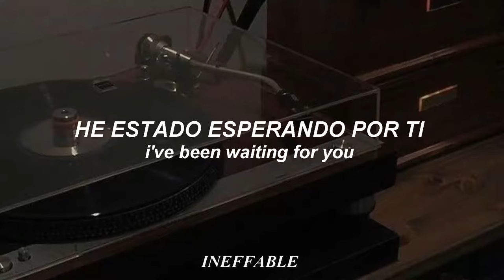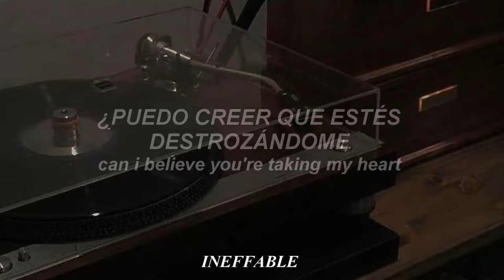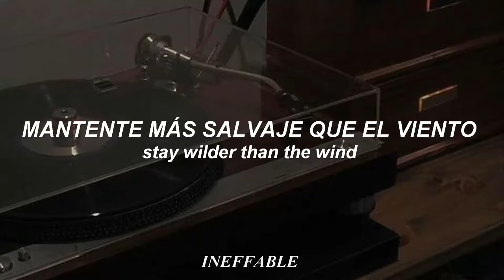Come Undone - Duran Duran (Traducción al Español)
[Lyrics]
Mine, immaculate dream made breath and skin
I've been waiting for you
Signed with a home tattoo
Happy birthday to you was created for you
Can't ever keep from falling apart at the seams
Can I believe you're taking my heart to pieces?
Ah, it'll take a little time
Might take a little crime to come undone
Now we'll try to stay blind to the hope and fear outside
Hey child, stay wilder than the wind and blow me in to cry
Who do you need?
Who do you love?
When you come undone
Words, playing me deja vu
Like a radio tune, I swear I've heard before
Chill, is it something real?
Or the magic I'm feeding off your fingers
Lost, in a snow filled sky
We'll make it alright to come undone
When you come undone (Can't ever keep from falling apart)
Who do you love? (Can't ever keep from falling apart)

Una de mis canciones favoritas, alta pieza de arte.